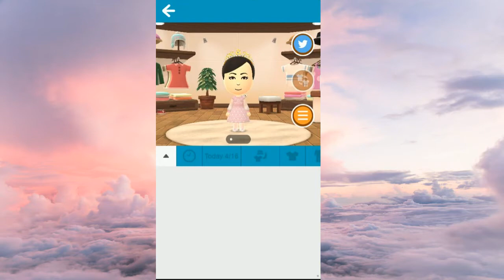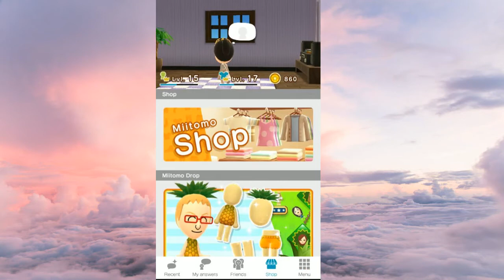A Small Glimpse of Miitomo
I don't really do much recording of mobile games for various reasons, but a few people were asking about Miitomo so here is my Mii and the current items I have, plus some failing in Miitomo Drop. And yes, there is no sound--sadly, it doesn't record the sound.

Want more than just videos? Find me elsewhere!:
♥ I do not use Instagram and anyone claiming to be me on Instagram is a liar. If you see any of my content on instagram, it is stolen/copied without my permission.